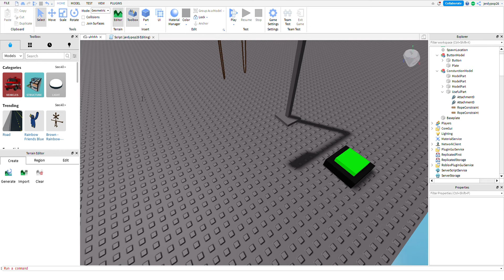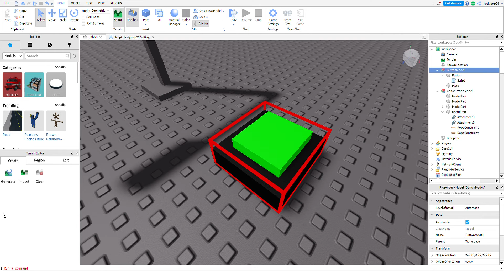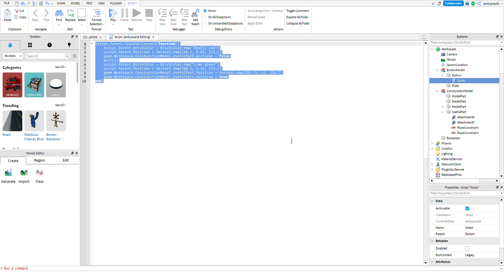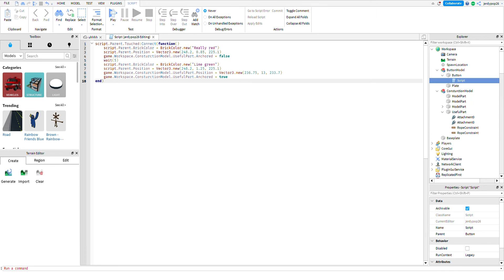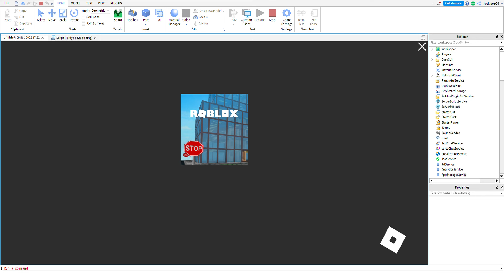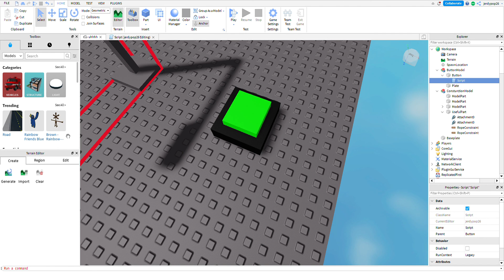How to make a Button! Roblox Studio Script Tutorials Ep. 1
Script:
script.Parent.Touched:Connect(function()
 script.Parent.BrickColor = BrickColor.new("Really red")
 script.Parent.Position = Vector3.new(248.2, 0.85, 225.1)
    game.Workspace.ConsturctionModel.UsefulPart.Anchored = false
 wait(5)
 script.Parent.BrickColor = BrickColor.new("Lime green")
 script.Parent.Position = Vector3.new(248.2, 1.25, 225.1)
 game.Workspace.ConsturctionModel.UsefulPart.Position = Vector3.new(236.75, 13, 233.7)
 game.Workspace.ConsturctionModel.UsefulPart.Anchored = true
end)